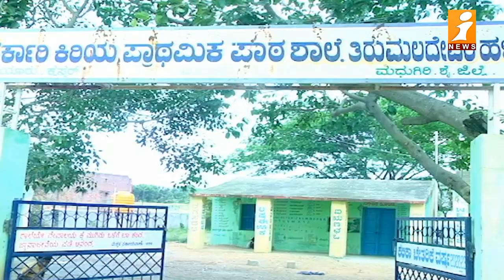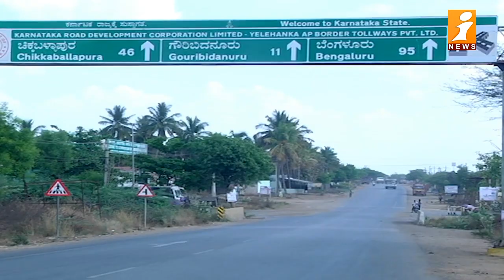గౌరీబిదనూరులో ఆ పార్టీ రాబోతోందా..? | iNews Special Report on Karnataka Elections